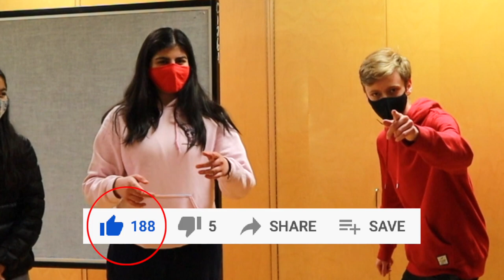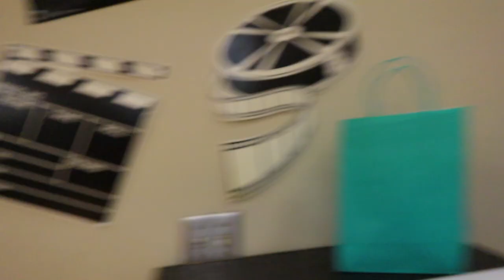Giving my Friends PRESENTS *Surprise* | Day at High School Vlog | Bethany G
I surprised my high school theatre friends with presents!  Watch this video to see their reactions and see what our day at high school looks like when we are together!

❓ FAQ:
My name is Bethany Grieve, I'm 16 (check me out on Famous Birthdays! and I'm in grade 11.  I live in Vancouver, Canada!  I live with my mom and dad and have an older sister who lives on her own.  I'm a gymnast, business owner, Christian, and a theatre, singing, and acting enthusiast.  I have been a YouTuber since March, 2013!

▸ How did I become "famous"?
My channel took off after joining a collab YouTube channel created by Jules Leblanc, Haley Leblanc, and the rest of their family called TruthPlusDare.  I even went to stay at their house for a week in 2014.  I also made a mini series called, "A Gymnast's Story" which got tons of views and boosted my channel even more.

📆   Posting Schedule:
Wednesday's at 2:00PM PST
Saturday's at 9AM PST

The Bethany Grieve channel is completely family-friendly!  I post lifestyle videos such as vlogs, small business behind-the-scenes, shopping hauls, routines, and everything trendy!

✉️  Send me mail if you wish!  (No food please):
Bethany G
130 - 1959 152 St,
Suite #386​​,
Surrey, BC
V4A 0C4